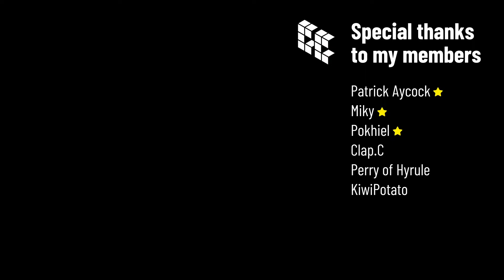2021 Splatoon 2 Inkbrush Gameplay!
We are back for some Splatoon 2 Inkbrush Gameplay. Leave a like for more Splatoon!